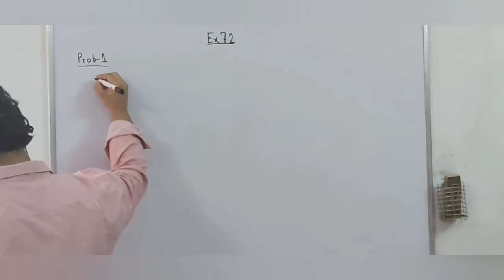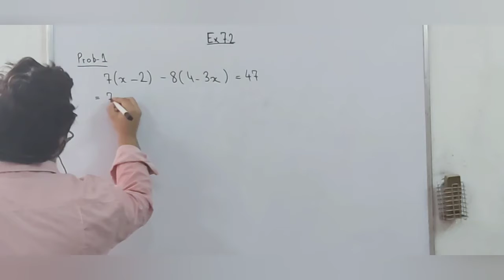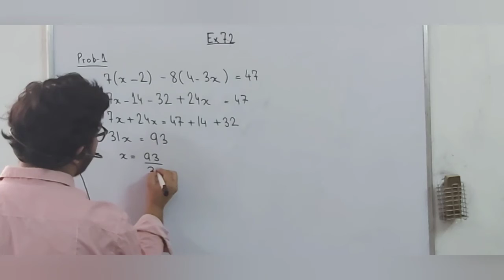Class- 7th Maths